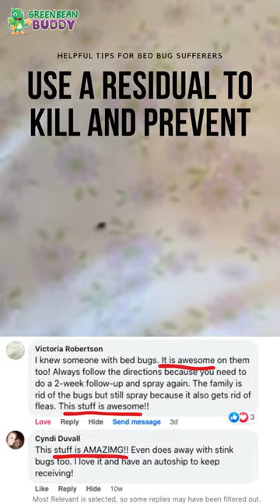Bed Bug Bites? Do This To Your Car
-- Try a free sample, just cover shipping due to limited quantities.
Still getting bedbugs bites, tried everything? Well... be sure to consider a residual bed bug treatment and check your car and any clothes that may be in there.

GreenBeanbuddy formulas are being used by pestcontrol professionals, themeparks airbnb owners and healthfacilties -- The residual will prevent infestations and also kill bedbugs fleas ticks roaches and other pests.